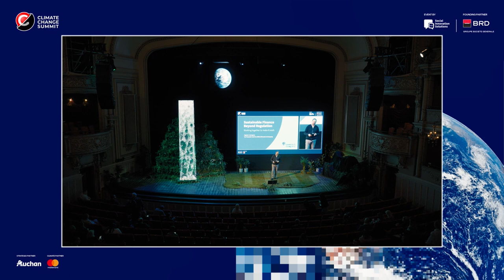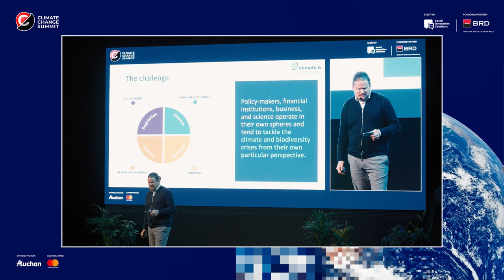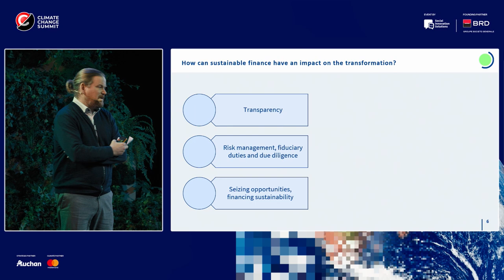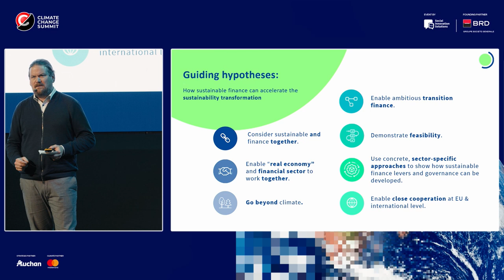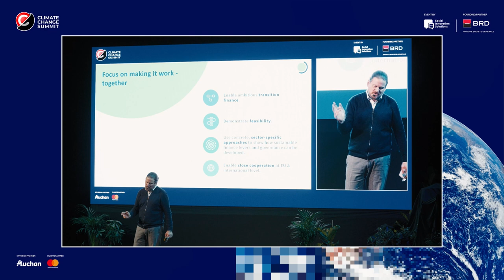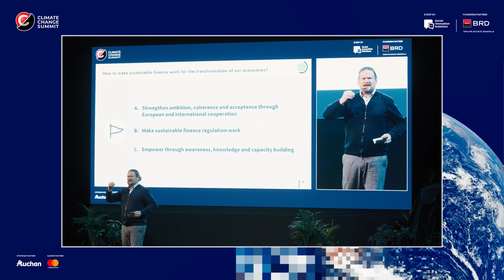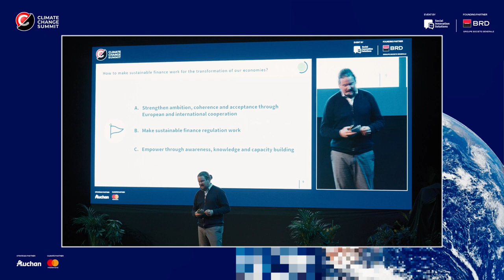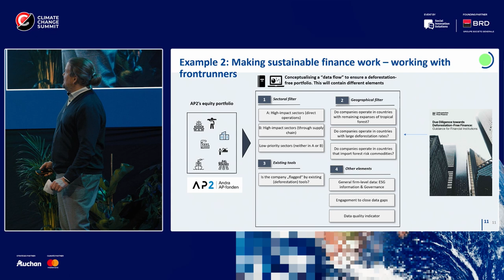Sustainable Finance Beyond Regulation - Ingmar Jurgens at Climate Change Summit 2023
Watch the insightful speech on sustainable finance delivered by
Ingmar Jurgens, CEO of Climate & Company.

Having started his first climate change job in 1998, Ingmar Juergens is one of the pioneers of carbon finance and one of the most experienced experts in the field of climate economics and sustainable finance. He spent most of 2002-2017 in increasingly responsible positions within the OECD, the UN (FAO) and the EU Commission, and is one of the very few experts covering the entire range of climate policy and finance dossiers: from adaptation and mitigation, to finance, policy, and the economics of climate change. A champion of evidence-based decision-making, Ingmar has kept his analytical edge throughout his career, publishing applied work about climate policy, finance and economics in areas spanning from land use to industry and energy. His unique mix of skills covering science, finance and policy has enabled him to play key, low-profile roles in crucial policy processes at national and international level. He has been working as an observer for the German government‘s sustainable finance advisory committee and is member of one of EFRAG’s expert working groups for drafting the European sustainability reporting standards. Ingmar co-founded the Sustainable Finance Research Platform and is a member of the scientific advisory group of Germany’s #1 sustainable finance association (VFU) and vice-chair of the board of Germanwatch (Germany’s leading NGOs in the field of international climate policy, corporate social responsibility, food security and sustainable finance).

Let's work together for a greener, more sustainable world!
Climate Change Summit 2023 is organized by Social Innovation Solutions together with BRD - Groupe Societe Generale as Founding Partner and alongside Auchan as Strategic Partner and Mastercard as Climate Partner.